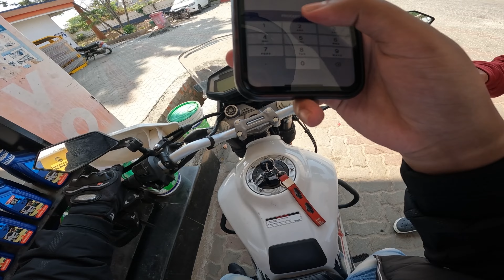BOOTCAMP KARNATAKA BOOTCAMP | GAMING HOUSE IN KARNATAKA BANGALORE | Kannada Gaming Community